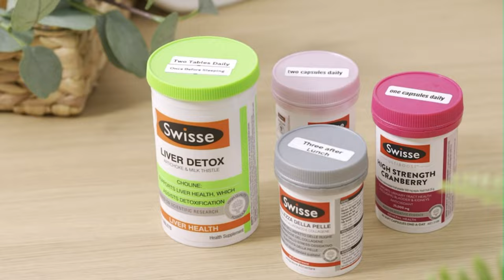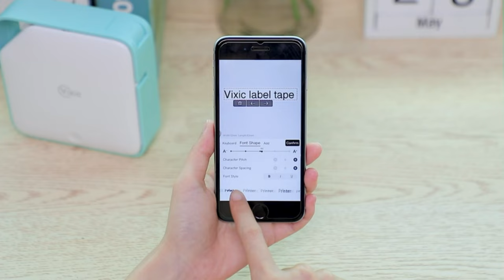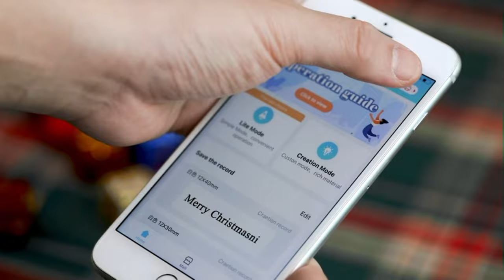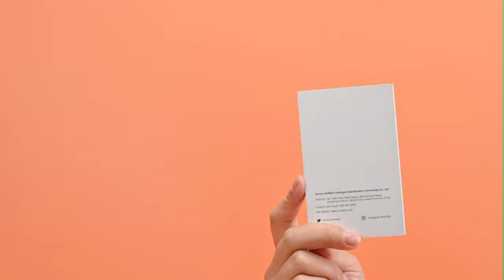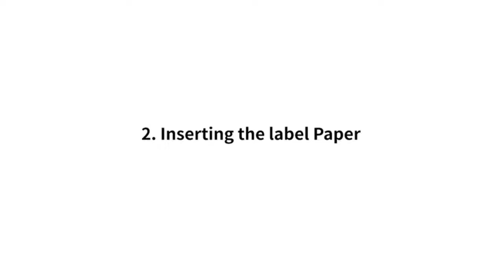BEST TOP 5 MINI LABEL PRINTER MAKER | SMART PHOMEMO AMAZON IN 2022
HERE IS THE LIST OF MINI LABEL PRINTER MAKER 👇 :

Osoeri Label Maker Machine
Vixic D1600 Rechargeable Label Printer
Phomemo D30 Label Maker
JADENS Label Maker Machine
NIIMBOT Label Maker Machine

Aliexpress
Milestone mini Labeling
D1600 Label Maker
Phomemo D30
Niimbot D110 Mini Portable
Nimbot Label Maker D11

😍 Offers & Deals 😍
Amazon prime that give you 2 day delivery
Create Amazon Business Account
Audible Gift Memberships
Prime Student 6-month Trial

00:00 Introduction
00:25 Osoeri Label Maker Machine
01:12 Vixic D1600 Rechargeable Label Printer
02:02 Phomemo D30 Label Maker
02:48 JADENS Label Maker Machine
03:36 NIIMBOT Label Maker Machine